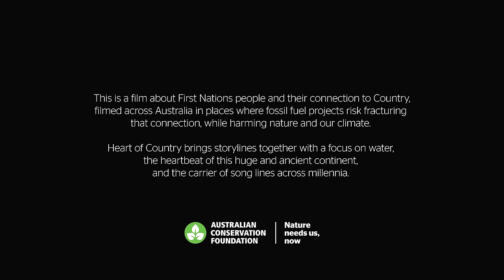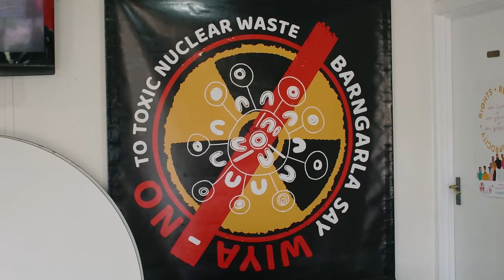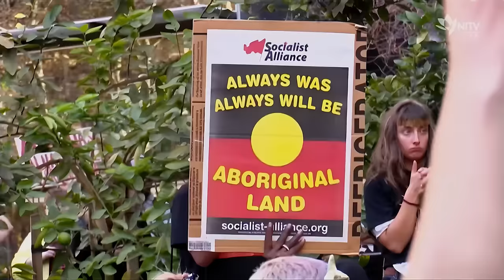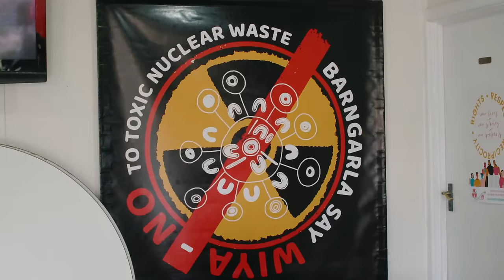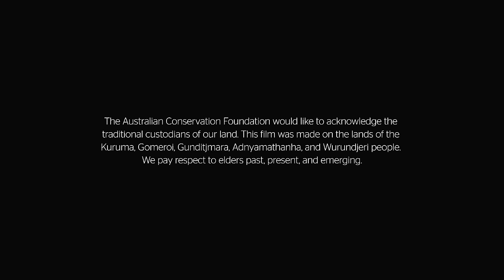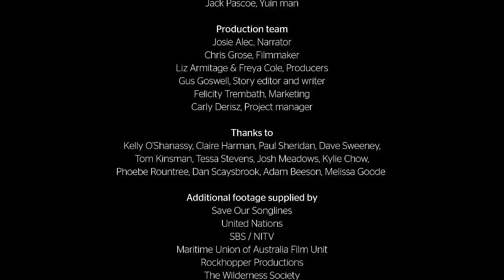Heart of Country: a documentary and truth telling journey filmed across Australia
Join Josie Alec, proud Kuruma Marthudunera woman and ACF's First Nation's Lead, on a journey across Australia to explore First Nations connection to Country, and the fossil fuel and nuclear projects that threaten that connection and damage nature and climate.